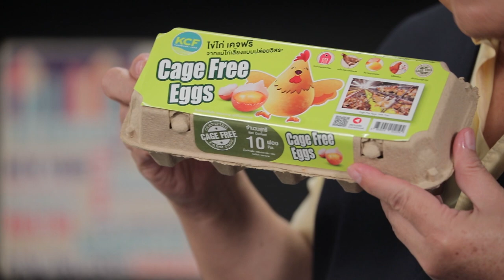บะหมี่เขียวหวานทะเลแตก l Cooking Guru l EP.175